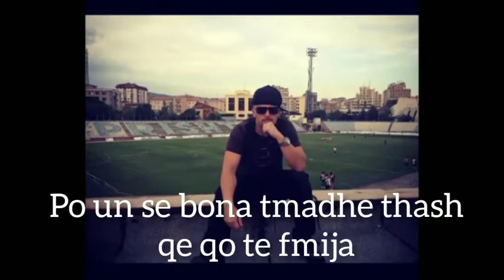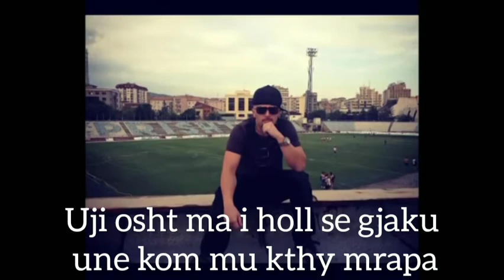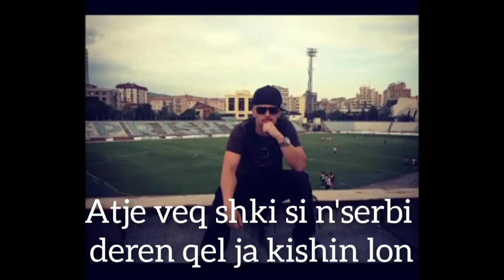UNIKKATIL--U QOVA PI VORRI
hope you like this videio live a like